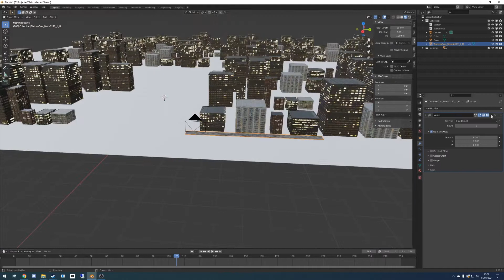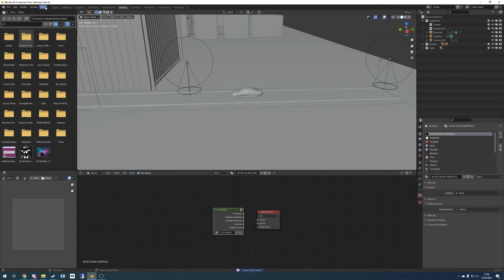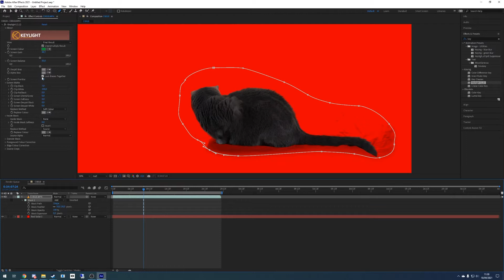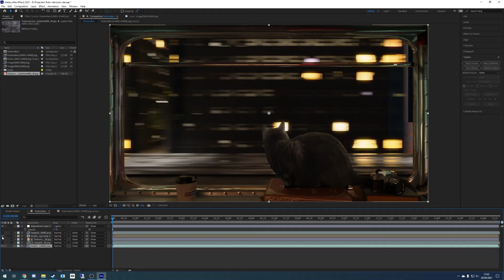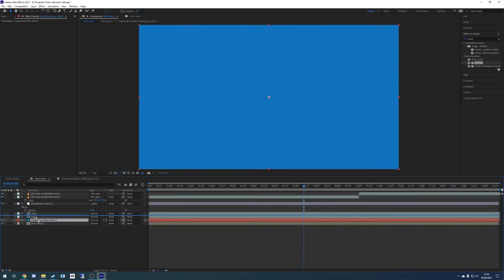Adding Green Screen Elements in Blender - Workflow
This is my first overview of a project.
Train ride.
Using Green screen elements in blender.

Its kinda to learn myself some presentation skills and maybe help other by giving some insight in my blender workflow.